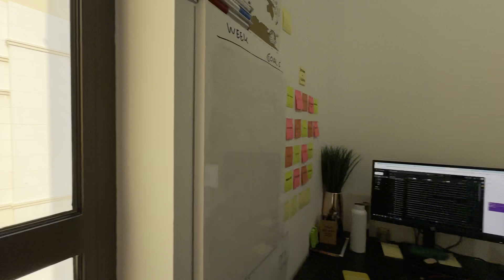Spacious 3 Bed I Maids in SHAMS 2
Unit Details:
•3 Bedroom plus maids
•Size: 1990.60 sqft
•4 bathrooms
•2 Parking
•Vacant
•Balcony

Facilities and Amenities:
•Swimming Pool
•Fully equipped Gymnasium
•Children’s play area
•Covered Parking
•24-hour help desk and concierge service
•24-Hour Security / CCTV Cameras

BRIAN JUMA ATOO
Client Manager
BRN No: 55644